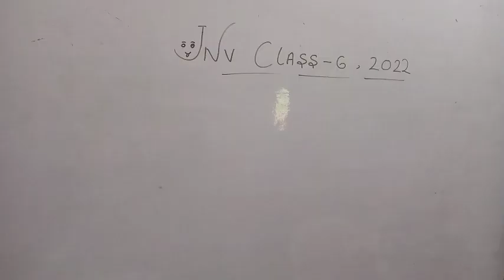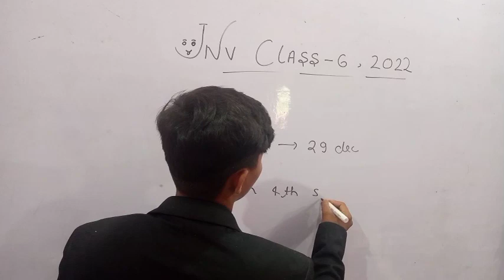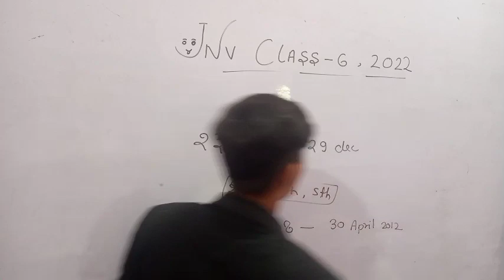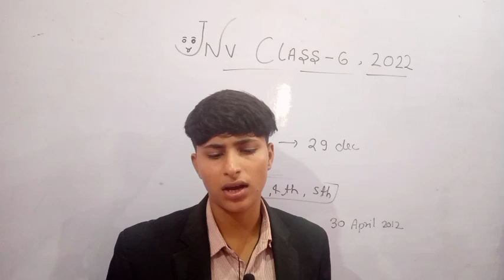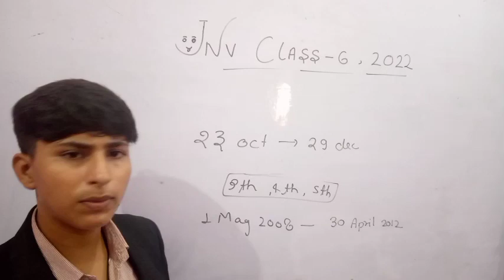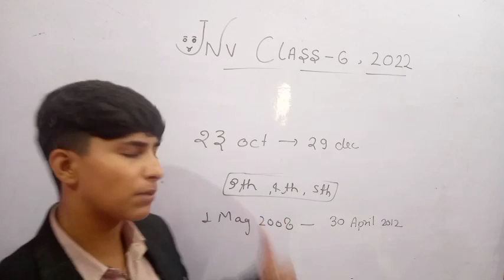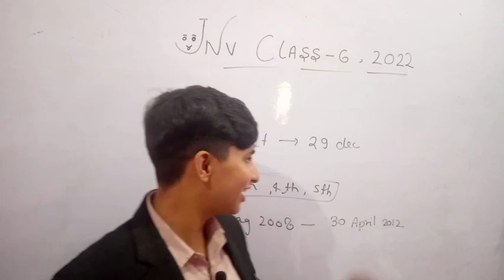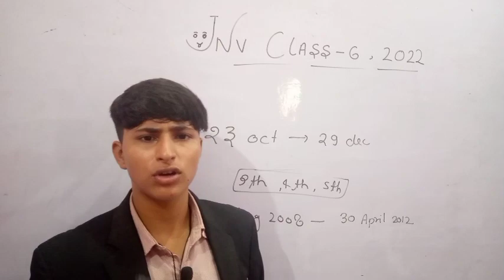jnv class 6 , 2022 ke liye eligibility kya honi chahiye // form kab aayega // preparation kaise kare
jnvclass6,2022